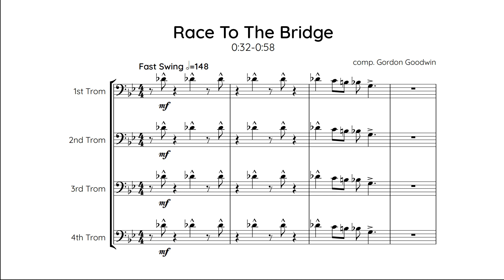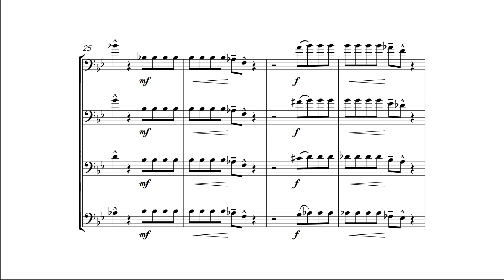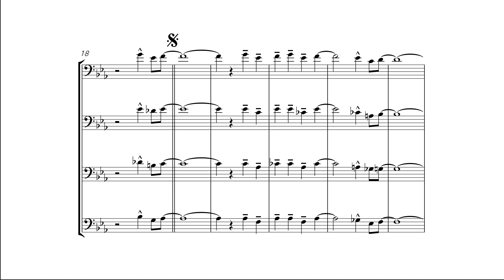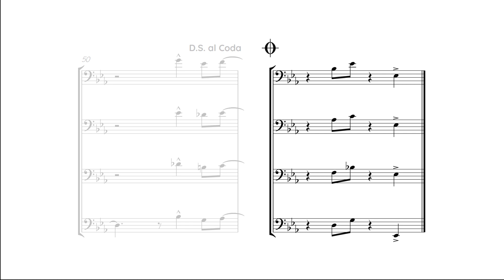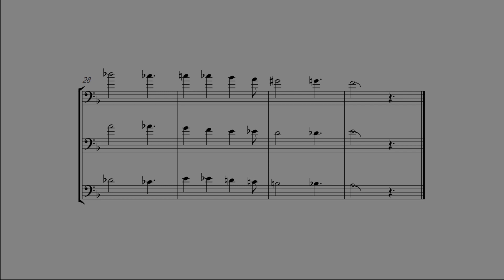Big Band Trombone Moments #2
🎸 Another edition of some great trombone playing in big bands.
👾 Would love to find more great trombone moments in Big Band music, so leave your suggestions!

0:00 88 Basie Street - Count Basie Orchestra
0:41 Race To The Bridge - Gordon Goodwin's Big Phat Band
1:14 52% Major 48% Minor - The Upper Austrian Jazz Orchestra
1:45 Little Girl - Lawrence Welk Orchestra
3:20 Have You Met Miss Jones? - WDR Big Band Septet